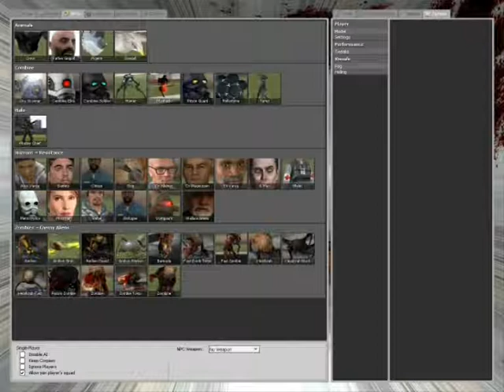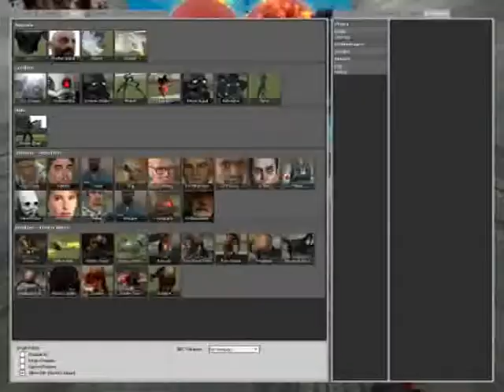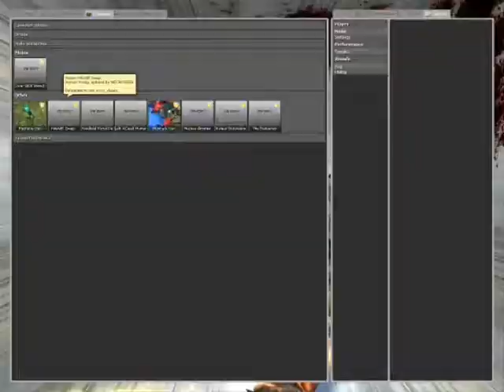Secret Gmod room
I found a secret room in gm_construct :3